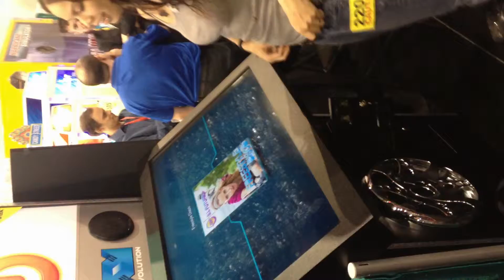[ReRave] JOKR - Freestyle Disco (Master)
Machine: ReRave
Version: 1.1.1
Location: AMOA 2013 at Las Vegas Hotel Convention Center, Las Vegas, Nevada

Newest Music:
Gargoyle
Life of a Butterfly
Contrast
Galaxy Dream
Rock N' Russia
Got the Rhythm
Rom-e0 & Juli8
We're Getting Faster
Y Don't U